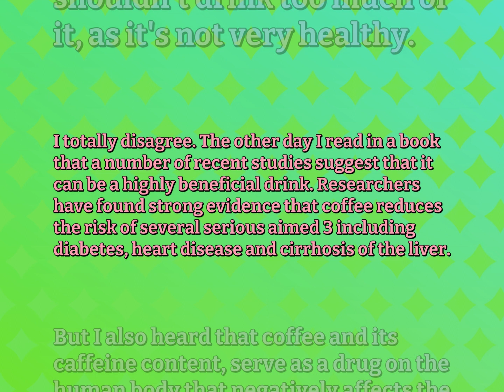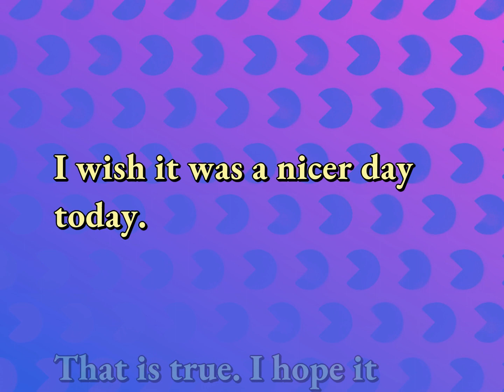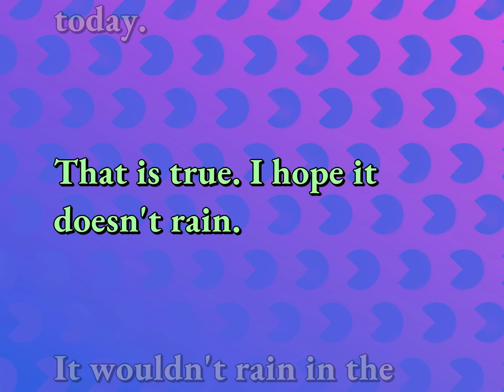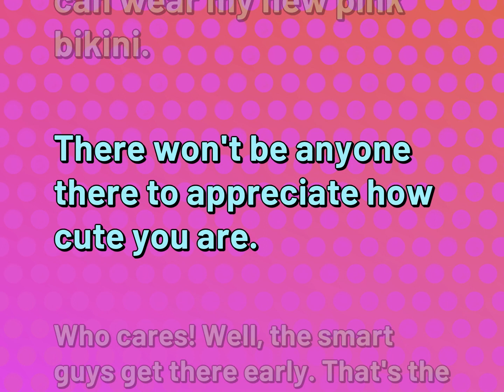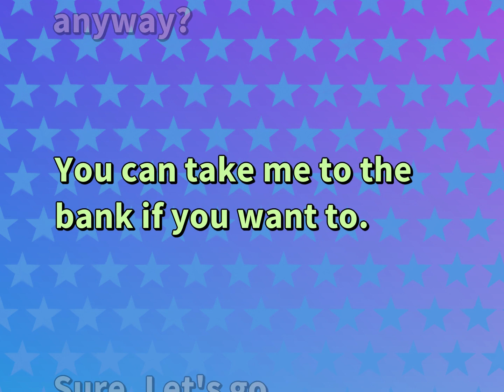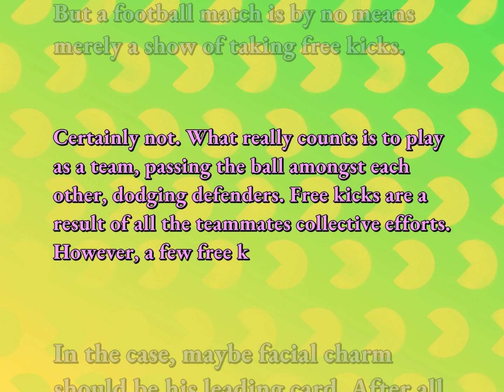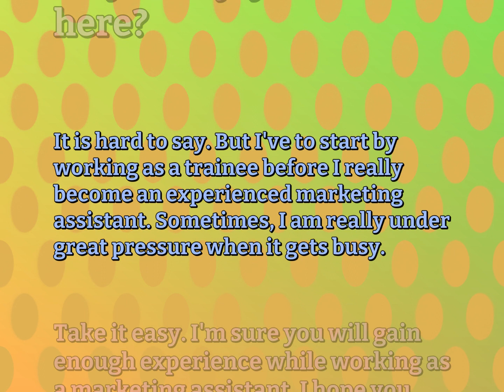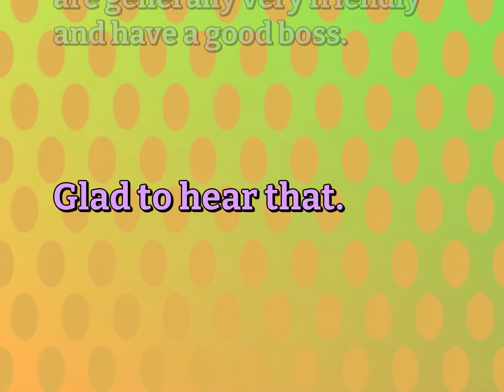76 Daily Conversational Sentences | Relationship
Conversational Sentences for RELATIONSHIP